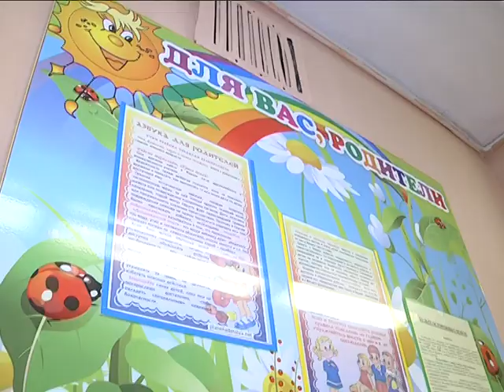2018-12-05 г. Брест. Торжественное мероприятие в Центре «Веда». Новости на Буг-ТВ.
Торжественное мероприятие в Центре коррекционно-развивающего обучения и реабилитации «Веда».
В Центре коррекционно-развивающего обучения и реабилитации «Веда» насчитывается порядка 120 ребят, проходящих специальное обучение. Яркими красками будни детей-инвалидов  наполнены благодаря воспитателям и родителям. Стараются сделать пребывание в центре более удобным и другие люди. Словом, общими усилиями делается всё, чтобы «особенные» ребята развивались в комфорте.